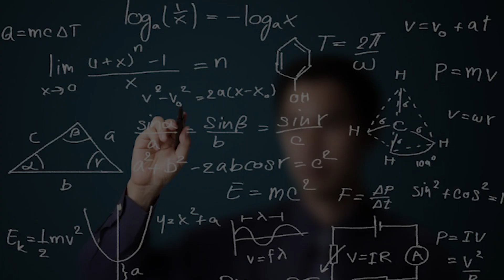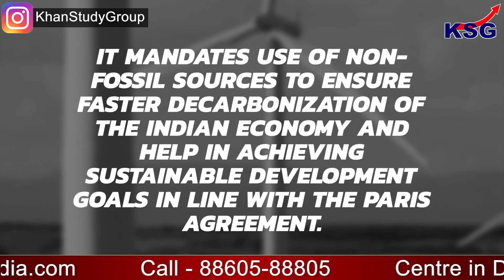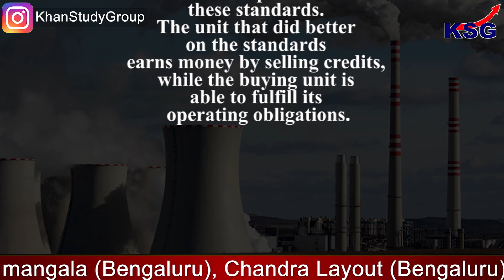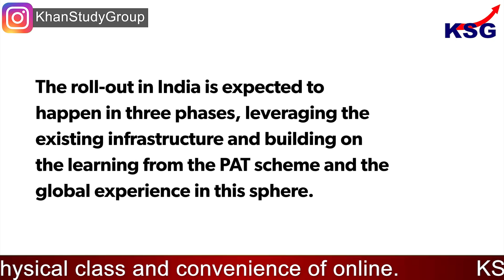KSG Explainer | A bill to mandate use of clean energy passed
A bill to mandate use of clean energy passed

GS Paper - 3 (Environment)

Lok Sabha on 8 August 2022 passed the amendments to the Energy Conservation Act aimed at putting in place provisions to make the use of clean energy mandatory and paves way for setting of carbon markets in the country. The Energy Conservation (Amendment) Bill, 2022, seeks to mandate use of non-fossil sources, including biomass and ethanol for energy and feedstock along with the use of green hydrogen and green ammonia.